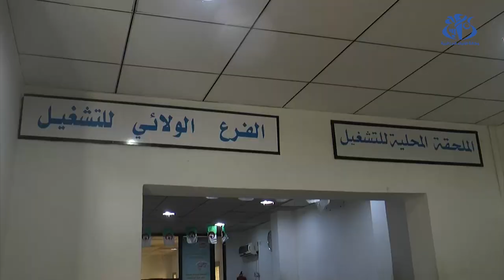برج بوعريريج: ديناميكية القطاع الإقتصادي تسهم في خلق مناصب الشغل بشكل غير مسبوق بالولاية